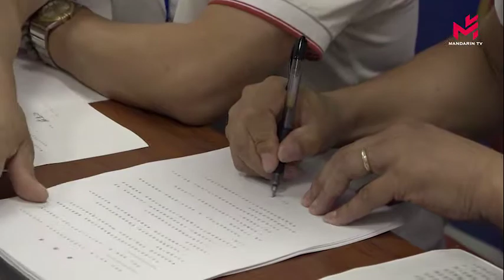“全球通”连线巴黎-乐清